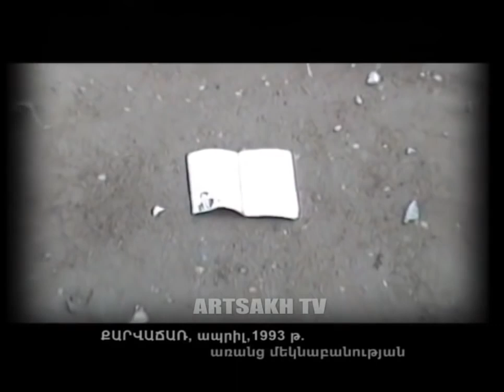1993 թ. Ապրիլի 1-ին հայկական ուժերի կողմից ազատագրված Քելբաջարի նկարները